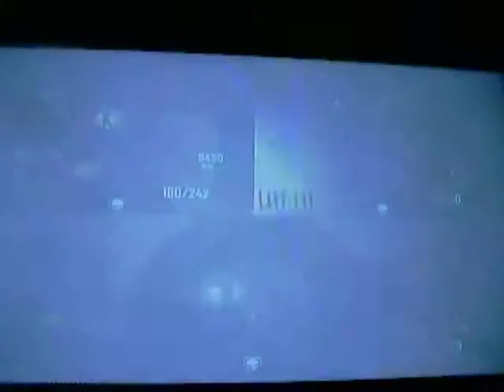zombi in compagnia (parte tre)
breve terza ed ultima parte causa batterie, alla fine siamo arrivati al round 12 dopo un 11 fatto per metà da me solo viso che gli altri due erano morti